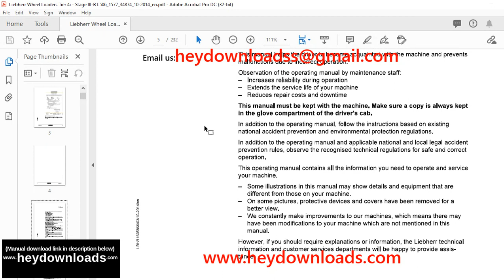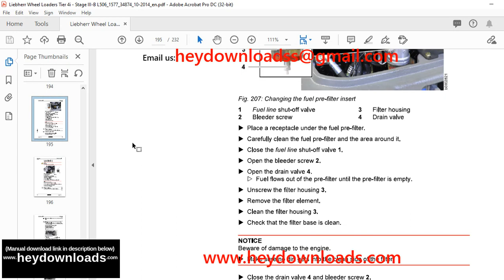Liebherr Wheel Loader L506-1577 Operator's manual 34874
Language : English
Pages :232
Downloadable : Yes
File Type : PDF
Size:  50.2MB